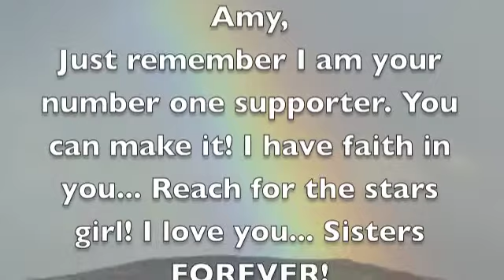Amy - Medium.m4v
I love my sister!!!